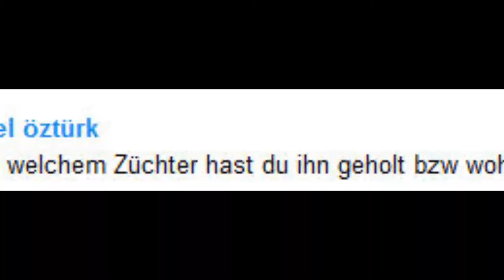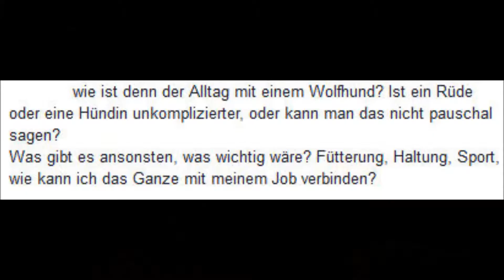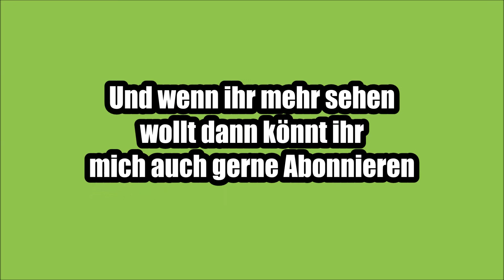Die Kommentier Show #1 Wolfshund Wissen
Eure Fragen, eure Kommentare!